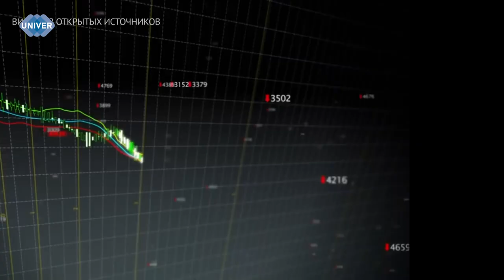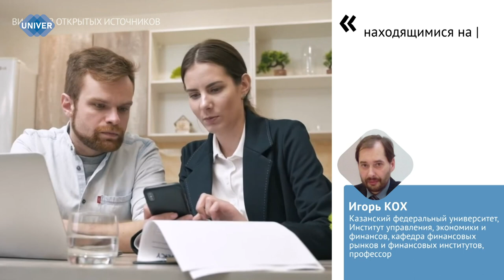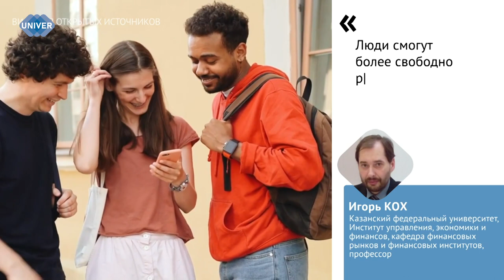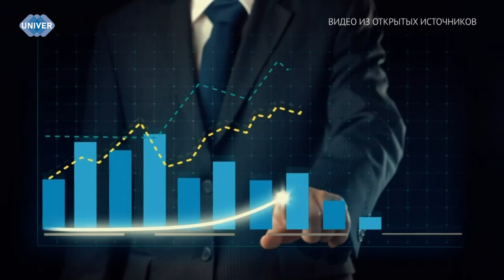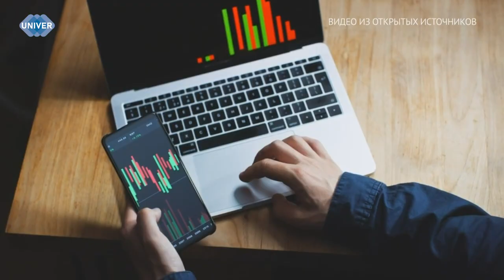КОМИССИЙ ЗА ПЕРЕВОДЫ НЕ БУДЕТ? ЧЕГО ОЖИДАТЬ РОССИЯНАМ?